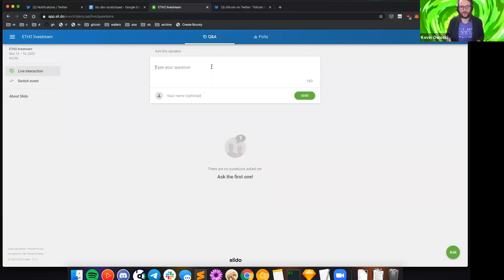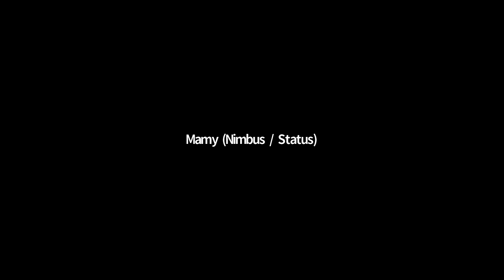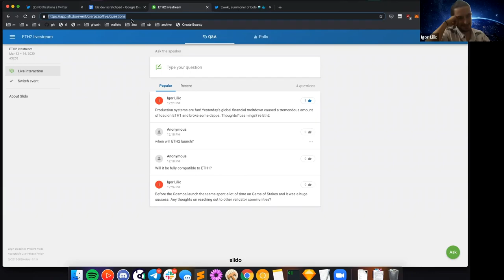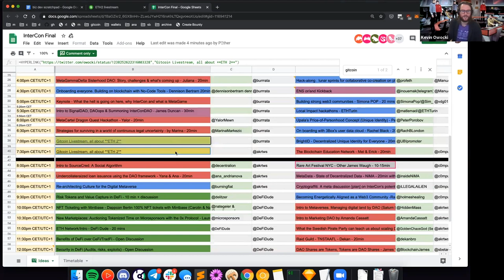Gitcoin Livestream: All About ETH2 (3/6/2020)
Lively discussion on ETH2 hosted by Kevin Owocki of Gitcoin
featuring:
Greg from ChainSafe
Zak from Whiteblock
Joe of PegaSys
Matt from Quilt, ConSensys R&D
Mamy from Status
and more...